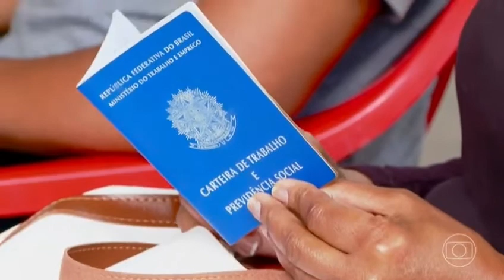A importância do inglês. O Inglês é essencial.